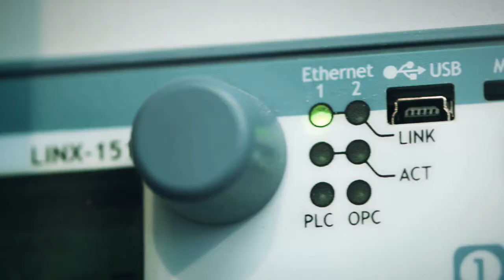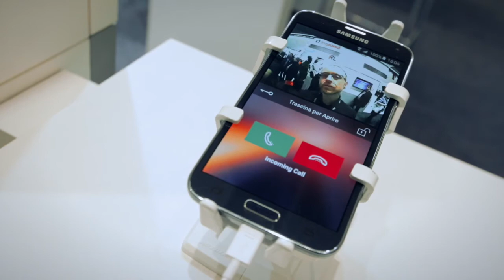Light + Building 2018 Top Theme "The smartification of everyday life"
A key role in the construction and operation of intelligent and networked buildings is played by electrical technology and house and building automation. The increasing digitalisation and interlinkage of electrical installations increases the quality of life at home and at work. At Light + Building, the industry presents solutions and technologies oriented not only towards low energy consumption and modern safety and security expectations but also individual creative options and a high level of comfort.

Light + Building, the world’s biggest trade fair for lighting and building-services technology, opens its doors in Frankfurt am Main from 18 to 23 March 2018.